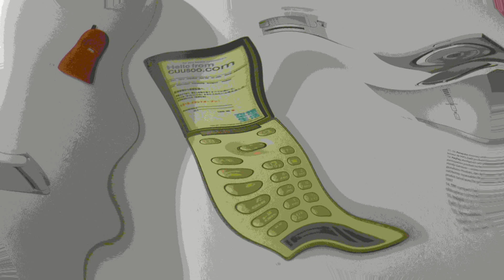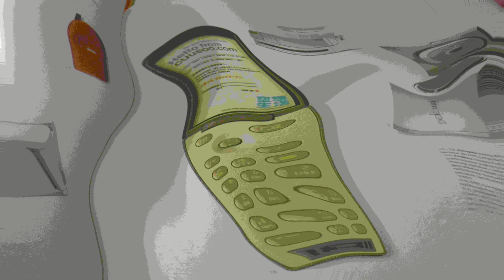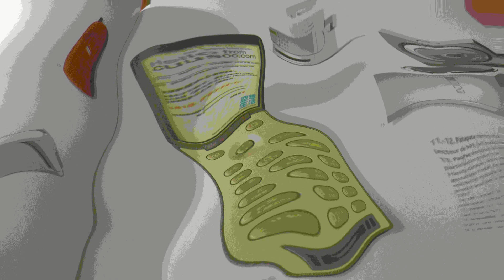TRAUMPERE PIANO VIOLINS-JOHN BAKALIS-2020